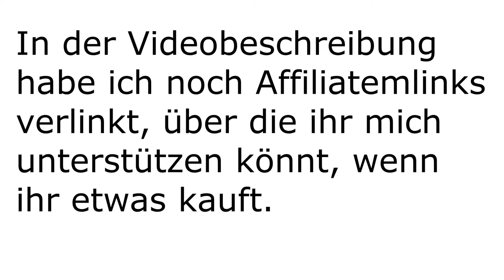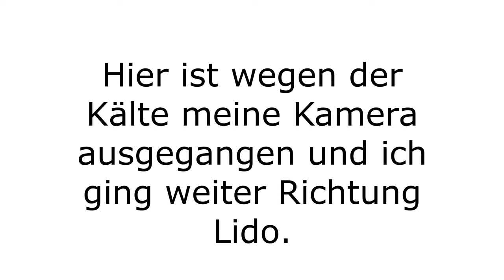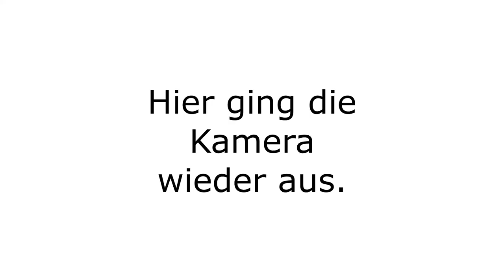🚯 Müll sammeln in Luzern 10.01.2021 (Vlog)